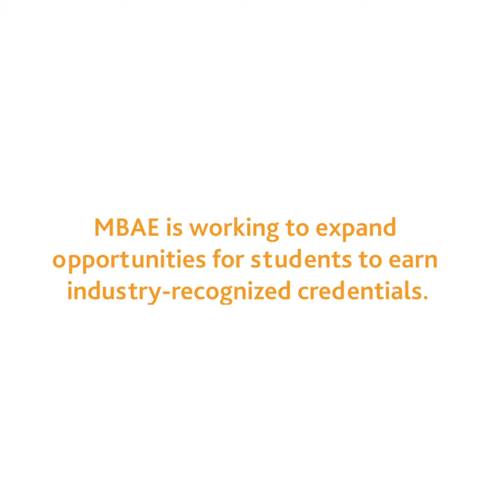Leonard Bacon, Greater Lowell Technical High School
Meet Leonard Bacon, a junior at Greater Lowell Technical High School earning credentials.